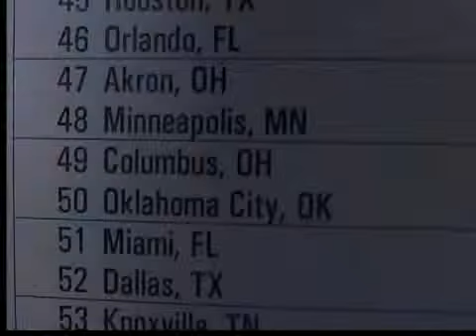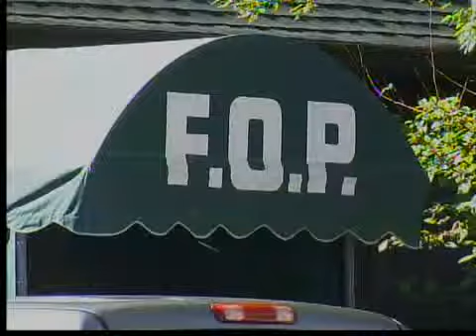Study: Cleveland 7th most dangerous city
A national study finds that Cleveland is going in the wrong direction in terms of the nation's most dangerous cities.